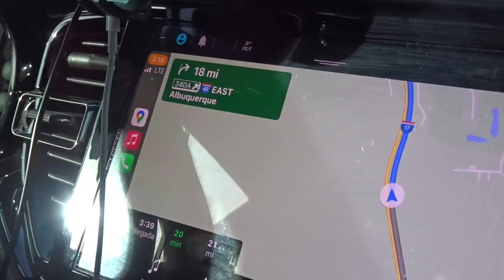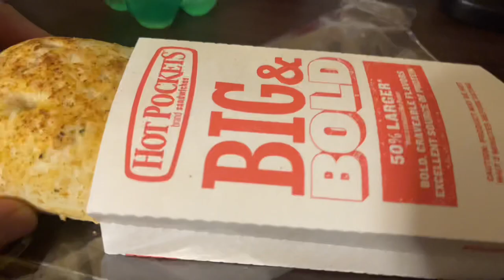LAST MINUTE FLAGSTAFF TRIP!!! (GONE WRONG)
Hi guys welcome to my channel My name is Chris I’m 19 years old I’ve been making YouTube videos for 4 years or more I enjoy uploading videos for you guys for fun hope you guys enjoy my content I post random content on my channel but also you guys can comment down on any video any video ideas you guys have in mind I’ll appreciate a lot and please guys don’t forget to SUBSCRIBE AND HIT THAT LIKE BUTTON 👍🏻AND HIT THAT 🔔BUTTON!!!

THANKS YALL LOVE YOU GUYS ❤️❤️